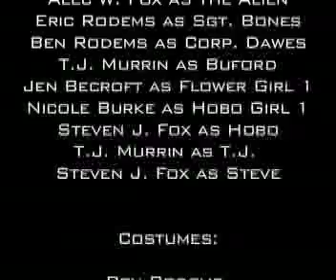"The Alien"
"The Alien" is a Pop Film released in late 2005. Premiered at "Pop Fest '05" (November 2005) it is the final film in "The Monster" series of short films. (Starring: Alec W. Fox, Eric Rodems, and T.J. Murrin)